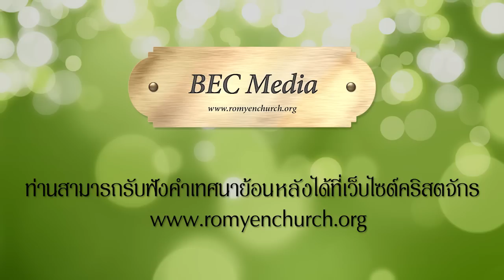คุณค่าของเวลา